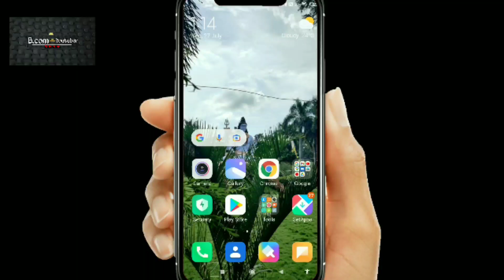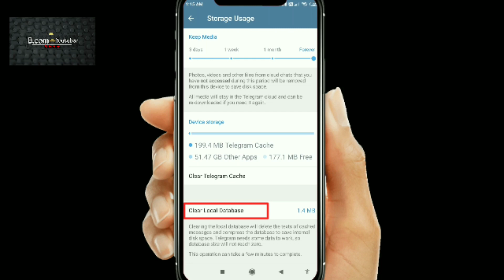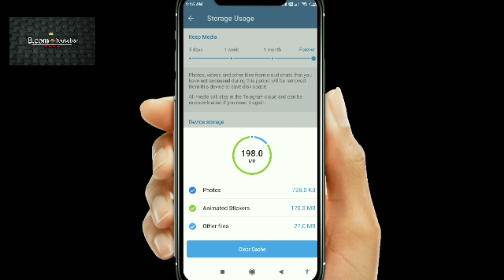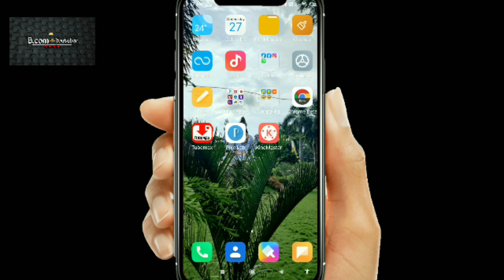Telegram App Ko clean kaise kare | How to clear Storage from Telegram App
Telegram App Ko clean kaise kare | How to clear Storage from Telegram App @b.comyoutuber

telegram, how to free up space in telegram, how to make your phone fast, telegram tricks, why your phone is slow?,